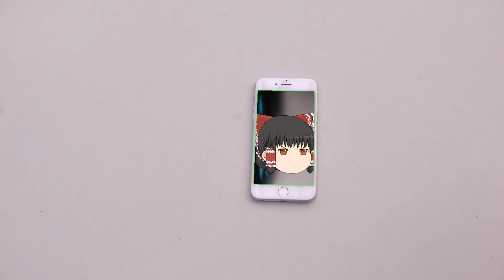カメラのマウントはどっちにしたら良いの！？顎と首を実際に比較してみた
00:00 前置き
01:05 アクセサリーを買った経緯
03:28 比較映像とそれぞれのメリット、デメリット
06:57 まとめ